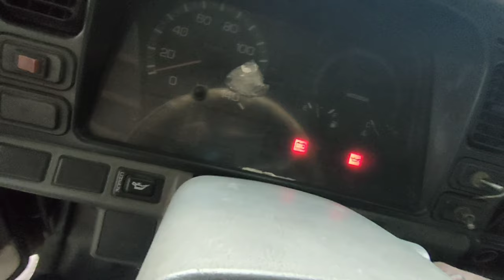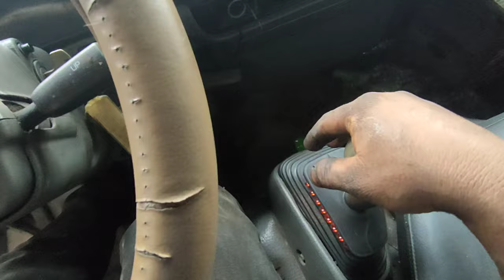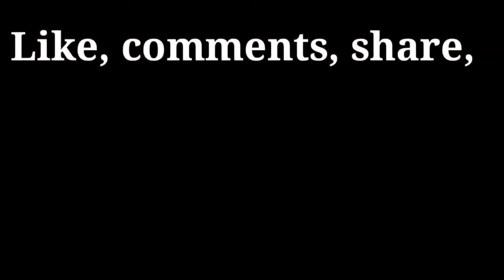MITSUBISHI CANTER DROPSIDE clutch problems and solutions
clutch problems and solutions

how do I diagnose

replace the secondary clatch

fast way to remove

and install